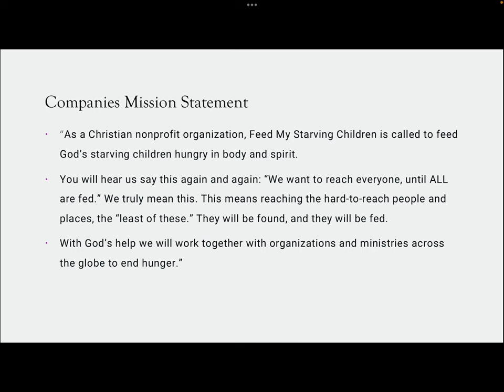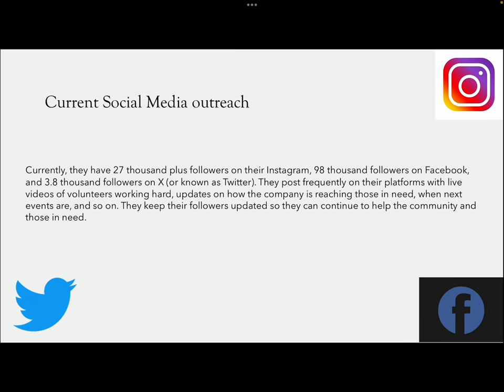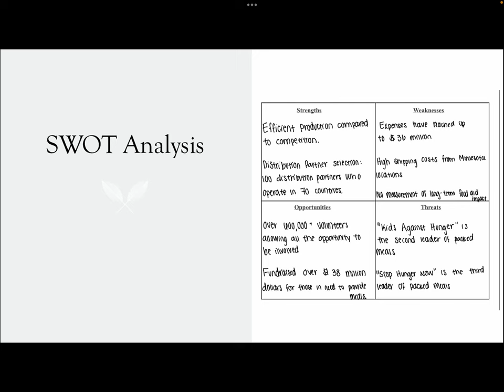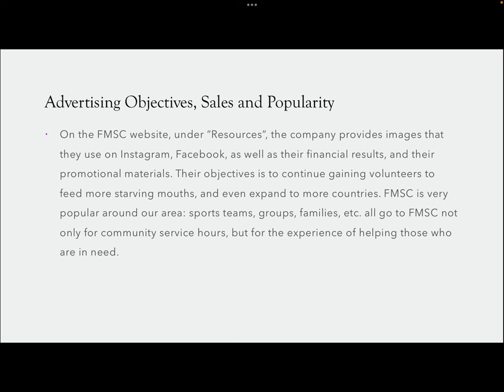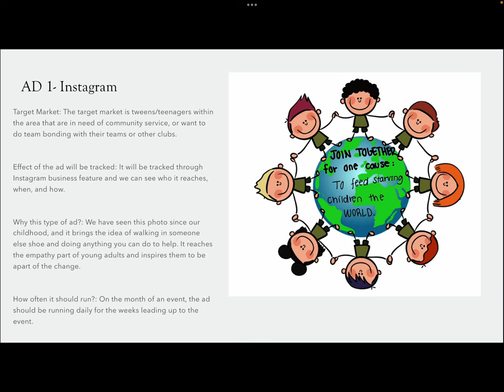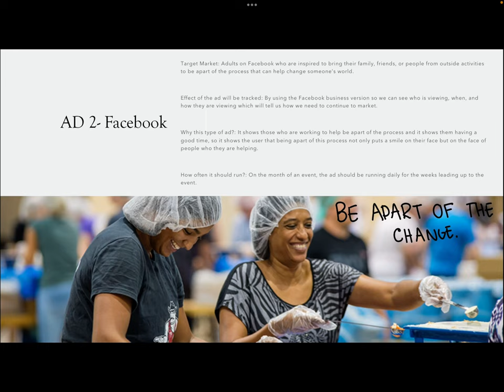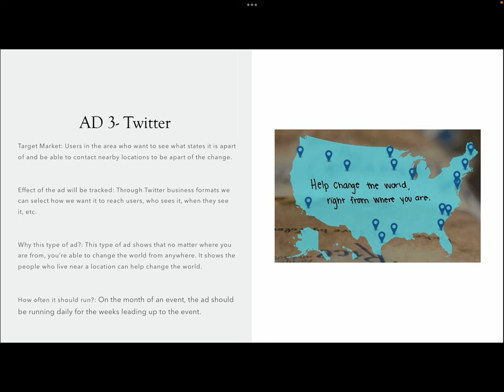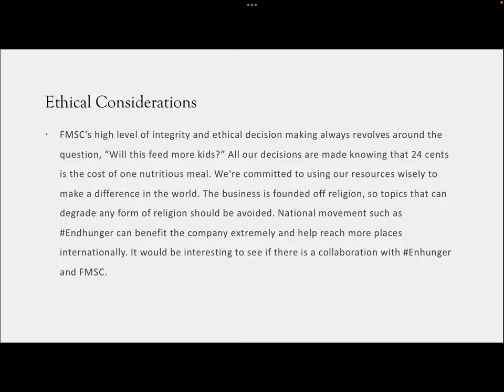Feed My Starving Children Video